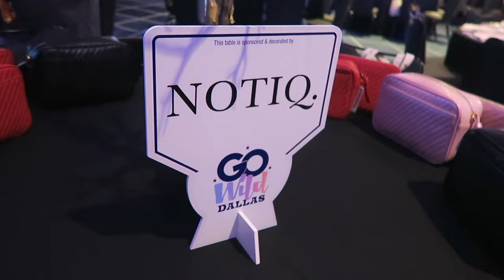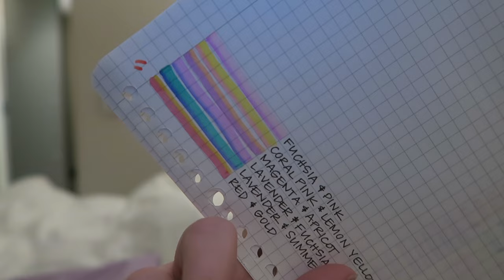DAY 3 | Go Wild Vlog | Conference Day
Welcome to the 2024 Go Wild VLOGS! I'm so excited to share my experience with you all. And, as always, Ryan is vlogging the other days on his channel so make sure to check him out:

Zebra Mildliners